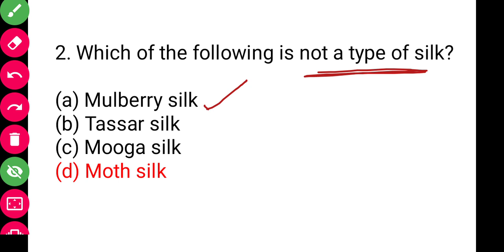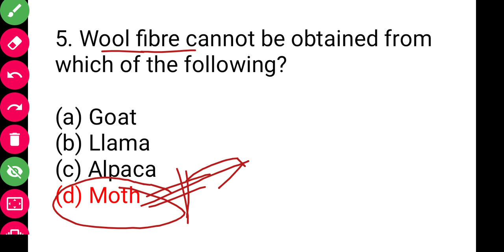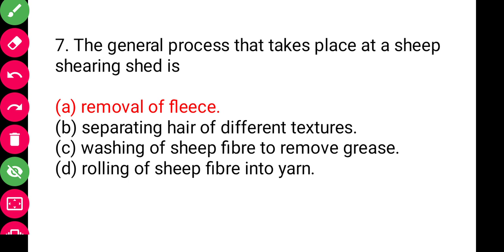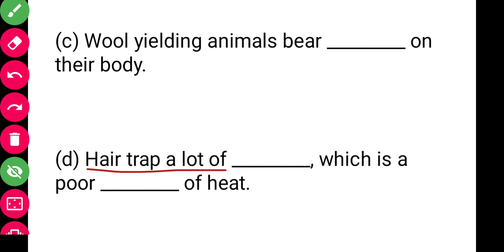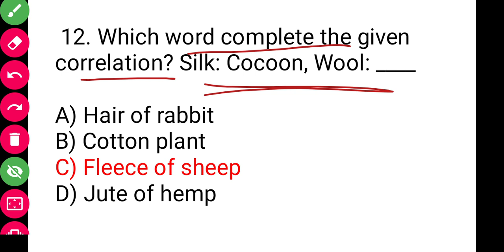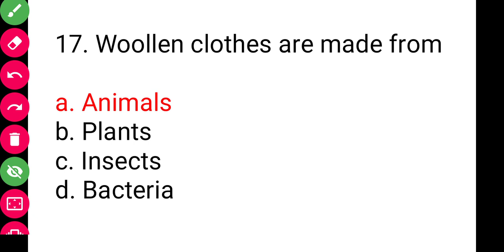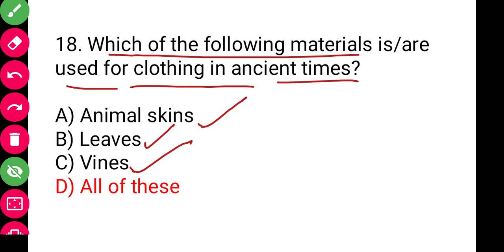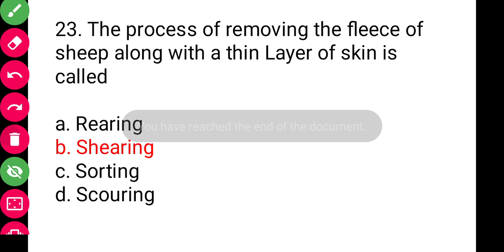Best MCQ Class 7 Fibre to Fabric Full Chapter | Class7 Science MCQ // Fibre to fabric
. Most important Questions of Chapter Fibre to Fabric based on NCERT and Exemplar

For other MCQs, follow the playlist below...